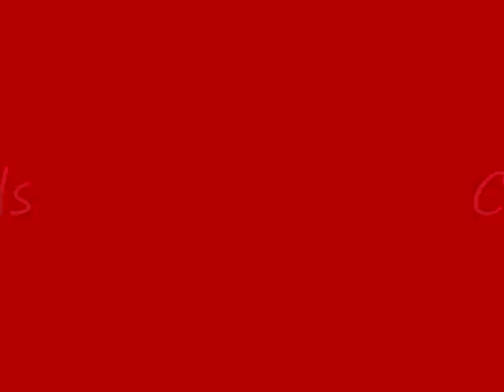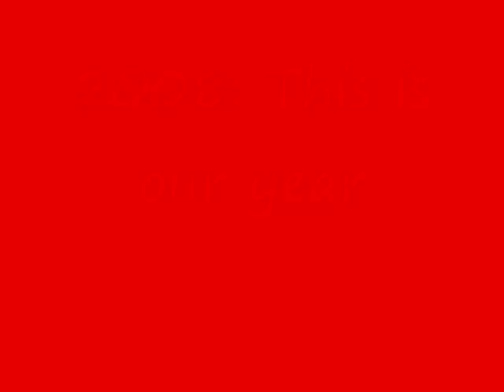The 2008 Philadelphia Phillies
Featuring:
1B: Ryan Howard
2B: Chase Utley
SS: Jimmy Rollins
3B: Pedro Feliz
CF: Shane Victorino
LF: Pat Burrell
RF: Jayson Werth
C: Chris Coste
P: Cole Hamels
The 1980 Philadelphia Phillies
The Philly Phanatic